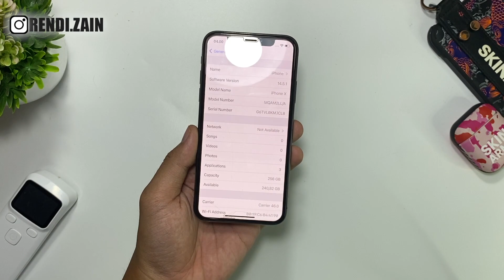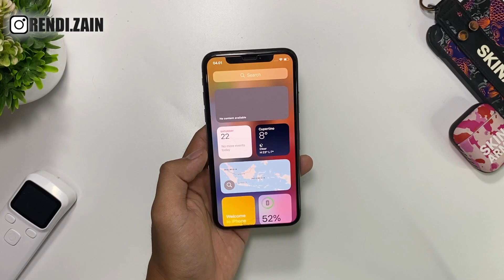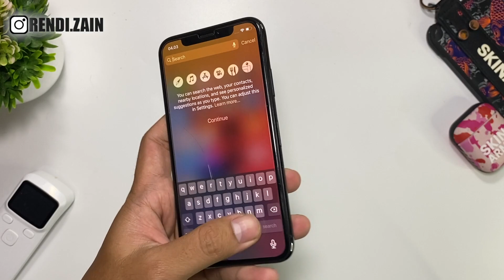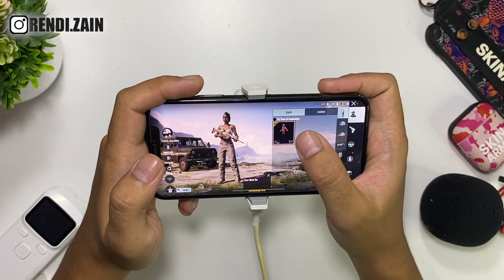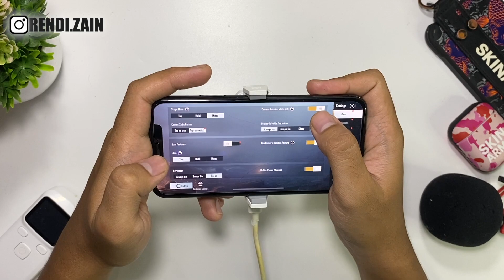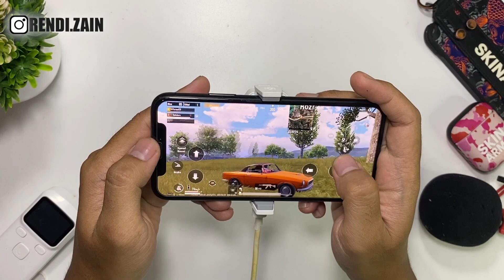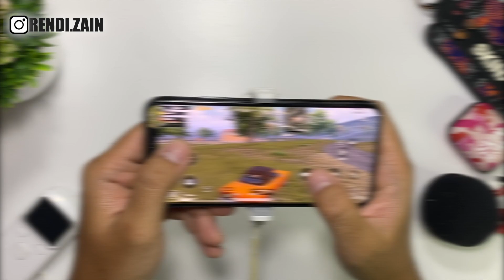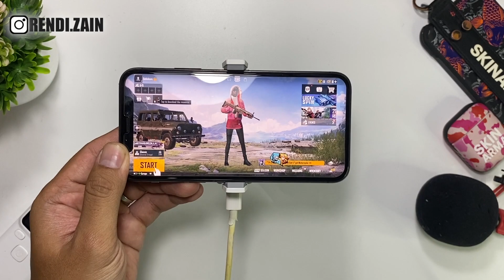Unboxing iPhone X Second 2021‼️ Masih Layak untuk dibeli‼️ Test Game Pubg